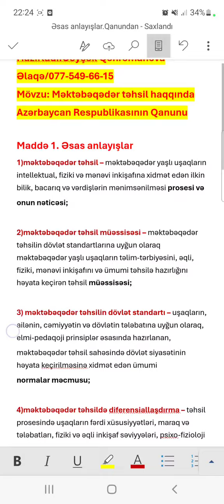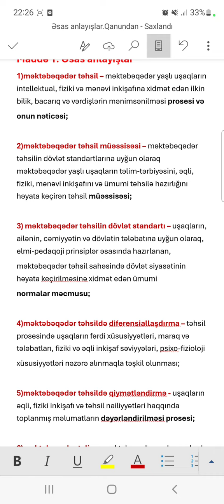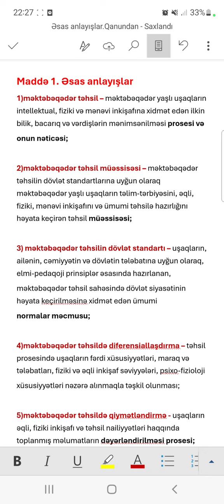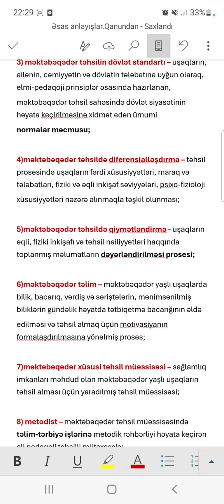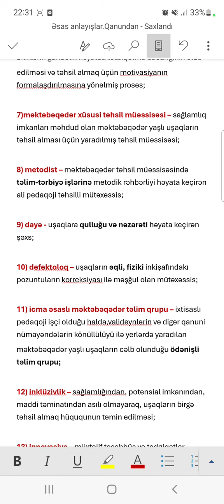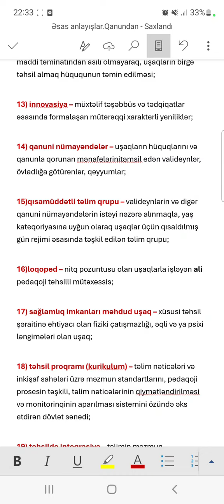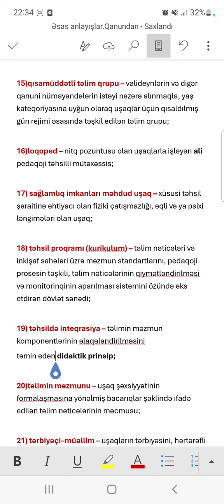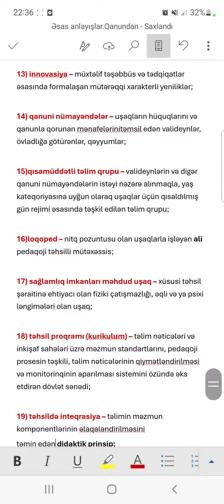Məktəbəqədər təhsil haqqında Azərbaycan Respublikasının Qanunu📍Mövzu:Əsas anlayışlar📍